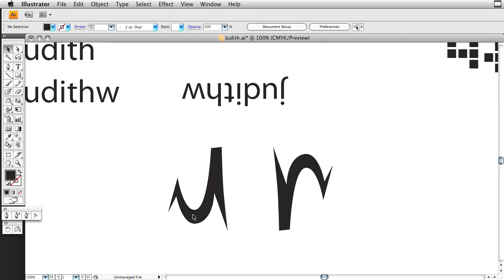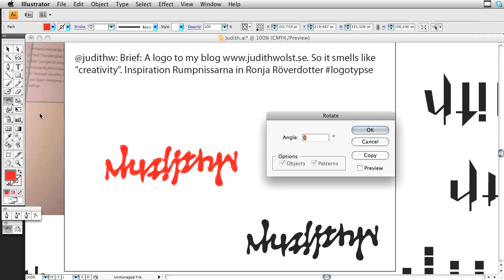Logotypse - #25 Judith W -- Constructing an ambigram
This i a rerun of videos from my logotyp.se project:

@judithw: Brief: A logo to my blog So it smells like "creativity". Inspiration Rumpnissarna in Ronja Röverdotter

Rumpnissarna are some ugly cute critters that walks around in the forest and asks "why, why do they do things in this way" in a weird accent. So a bit like creative consultants. But when Judith asked that the logo should smell like creativity, I knew that I could use this one to do an ambigram.

[An ambigram is a typographical design or artform that may be read as one or more words not only in its form as presented, but also from another viewpoint, direction, or orientation. The words readable in the other viewpoint, direction or orientation may be the same or different from the original words.] Wikipedia.

I last saw Judith at the Reboot conference in Copenhagen last month, and then she told me that she considered to do acrylic laser cut out of her twitter name and use as business cards. So for that to work it the letters have to be joined.

After playing around and finding the shapes for constructing the ambigram I went back to add the rumpnisse thing. That gave the final more children's book logo bubbly form. However if someone where to ask "why, why does he do things in this way", I would have to say that in most cases ambigram is just typographical masturbation. But the result usually smells like creativity. Design time 2 hours 40 min.

The music in this one is Unarmed enemies -- Hustlers recharged